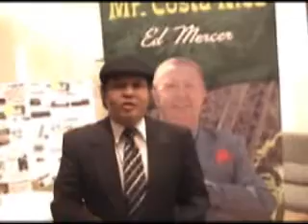Ed Mercer & Ceo Space Joel Montesa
Joel Montesa was at Ceo Space work hard and moving his business forward with the help of Ed Mercer. For more info about Ceo Space Or Ed Mercer call Adam 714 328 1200